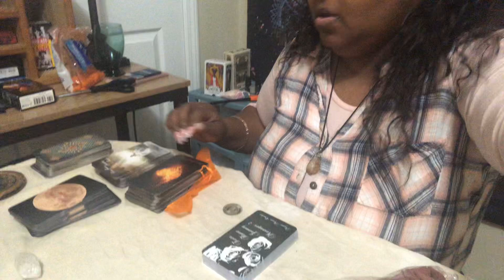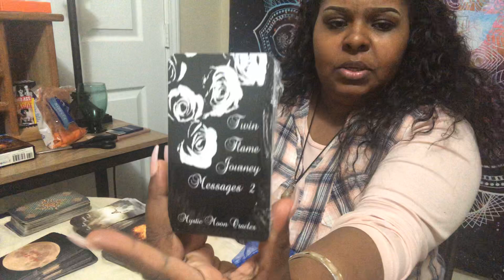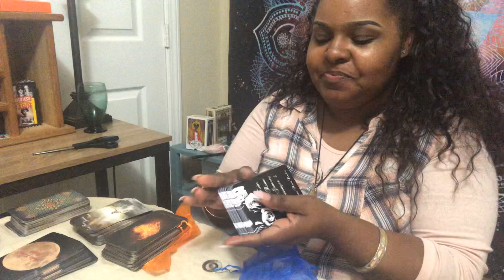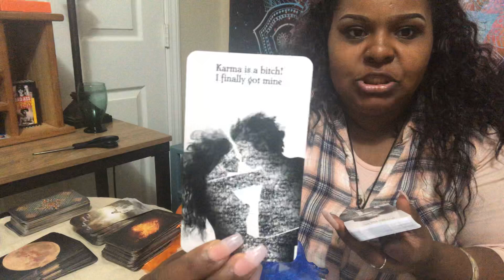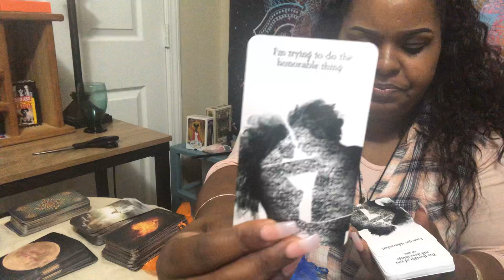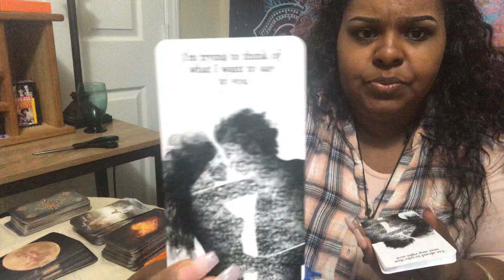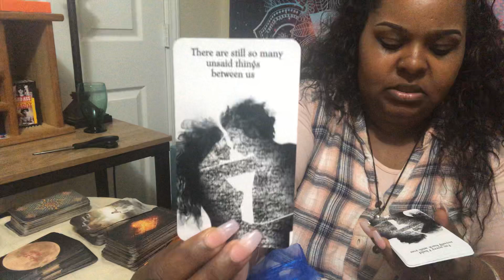Unboxing New Oracle Deck!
Unboxing!! Hope you like it!!😉💐☺️